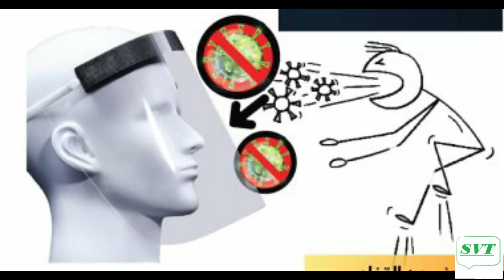- اجراءات ومساطر اجتياز امتحان الباكالوريا دورة 2020*- ها كيفاش غيدوز امتحان الباك*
اجراءات ومساطر اجتياز امتحان
الباكالوريا دورة 2020
*ها كيفاش غيدوز امتحان الباك*